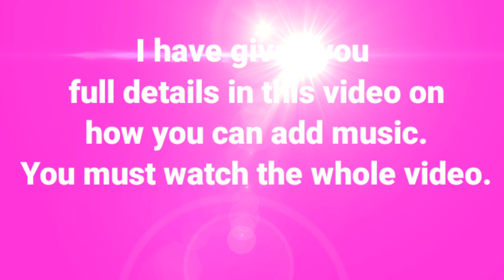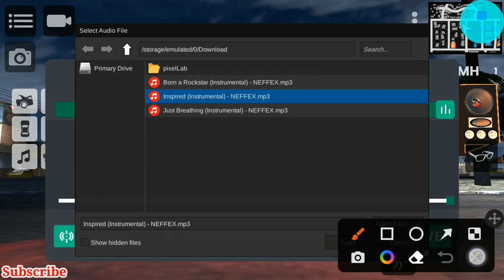Rebaixados Elite Brasil how to play music,Rebaixados Elite brasil multiplayer|Update 2022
Rebaixados Elite brasil multiplayer|Update 2022 add music
rebaixados elite brasil
rebaixados elite brasil how to play music,
rebaixados elite brasil online
rebaixados elite brasil gameplayRebaixados Elite Brasil how to play music,Rebaixados Elite brasil multiplayer|Update 2022 rebaixados elite brasil me music kaise lagaye,
rebaixados elite brasil game start

jogo de rebaixados elite brasil
juegos de rebaixados elite brasil
videos de rebaixados elite brasil
rebaixados elite brasil betarebaixados elite brasil how to play music
rebaixados elite brasil onlinerebaixados elite brasil,
do rebaixados elite brasil,
guincho do rebaixados elite brasil,
segredos do rebaixados elite brasil,
atualização do rebaixados elite brasil 2022